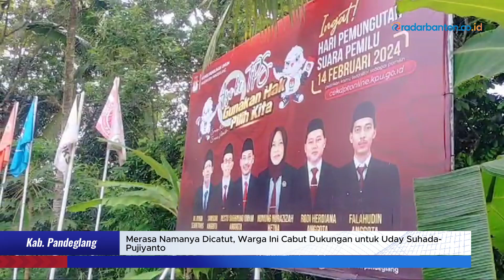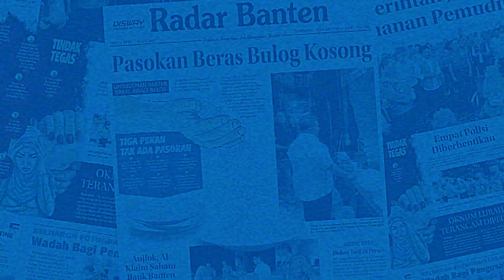Merasa Namanya Dicatut, Warga Ini Cabut Dukungan untuk Uday Suhada-Pujiyanto | RADAR BANTEN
Salah satu warga Kabupaten Pandeglang bernama Lili Sumarna secara resmi membuat surat pernyataan untuk mencabut sebagai salah satu pemberi suara dukungan terhadap bakal calon Bupati Pandeglang dari jalur perseorangan atau independen pada Pilkada Serentak 2024.

Reporter : Purnama Irawan
Video      : Purnama Irawan